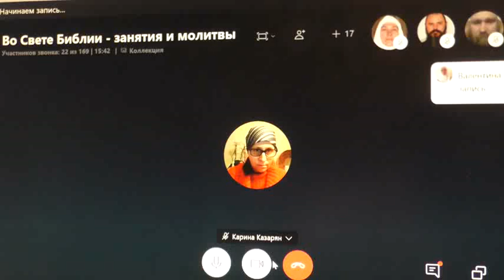Вопросы о служении в духе и истине